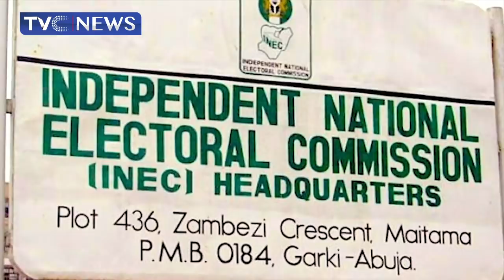[Journalists' Hangout] INEC Chairman Canvasses Technology-Driven Electoral Processes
This edition of JournalistsHangout dissects the need for technology-driven electoral processes in Nigeria.